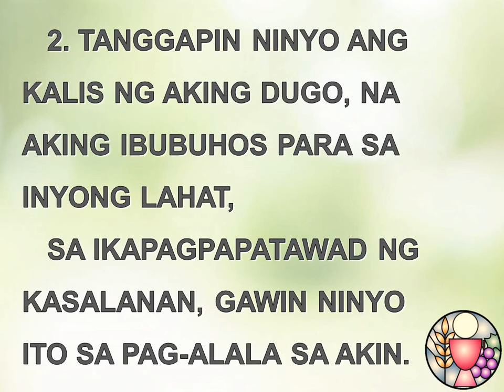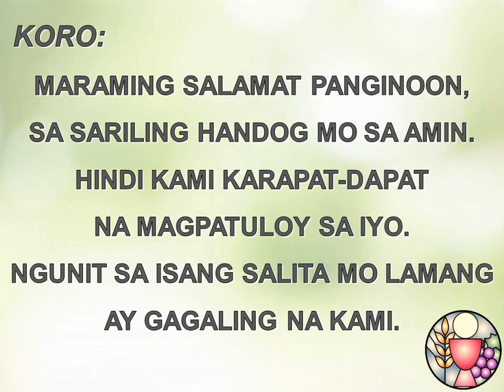Tanggapin Ninyo - Fr. Nemy Que, SJ - Minus One